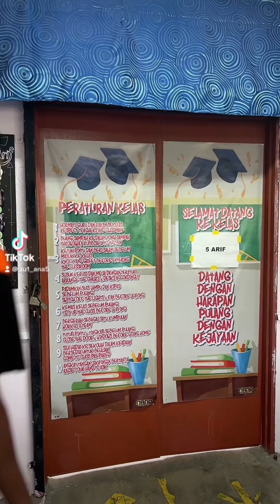BEHIND THE SCENE TREND RADAR BEKASI